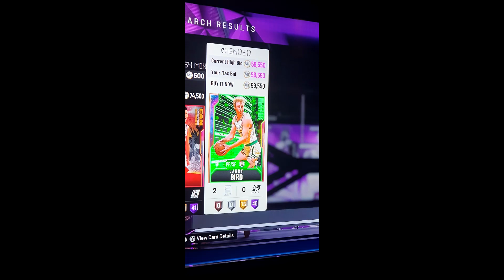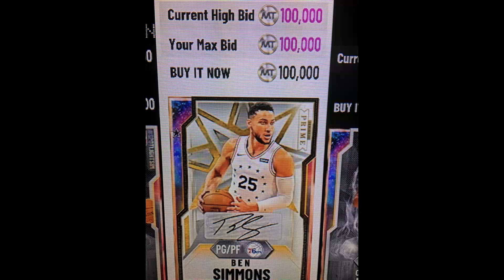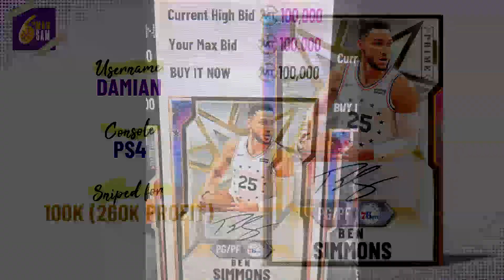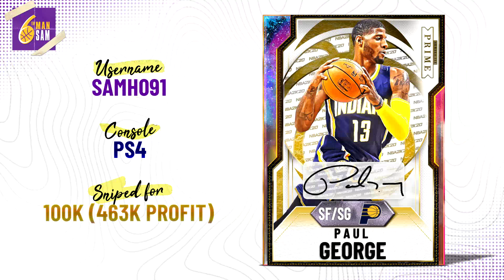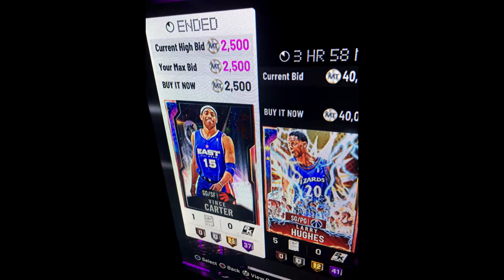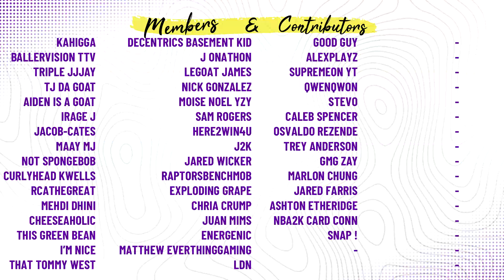NBA 2K20 MYTEAM SNIPING MULTIPLE GALAXY OPALS IN 1 REFRESH! TOP SNIPES OF THE WEEK 22!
In this video, I rank the top snipes of the week from the entire community!
This episode there were multiple NBA 2K20 MyTeam galaxy opal snipes people got from the best snipe filters in NBA 2K20 MyTeam.

🔴 Have a crazy snipe?!? Be sure to tweet it at me and you will have a chance to be in our weekly series “Top Snipes of the Week” where we feature the craziest snipes from around the community!

What is a Membership?

Through recurring monthly payments, memberships on the main YouTube site and app allow you to purchase public badges, emoji and access to creator perks offered by the channel from time to time.

Memberships may be priced differently depending on your country or region, or the platform you use.

Donations through Paypal/Streamlabs I receive 95% of the amount minus 5 cents.

(SteadyWings is my old channel name and I am unable to change it to my current name, 6thManSam)

Locker codes
2k20 locker codes